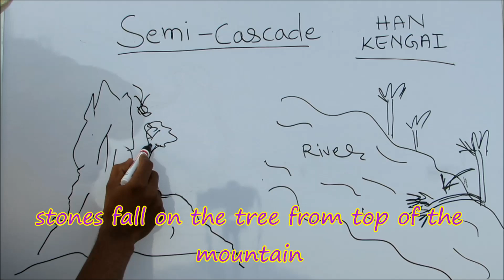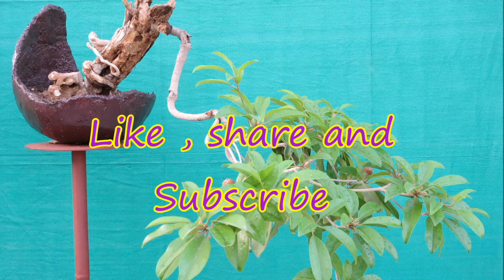Talking to Beginners / Semi Cascade/Han-kangai Bonsai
In this video we have described  how semi-cascade bonsai develops in nature. in japanese we call this "Han-Kengai". This style develops in extreme growing conditions of a tree. on mountains and on river banks.This name semi-cascade is given when a bonsai leans over to one side or other side from 45 to 60 degree from the vertical.